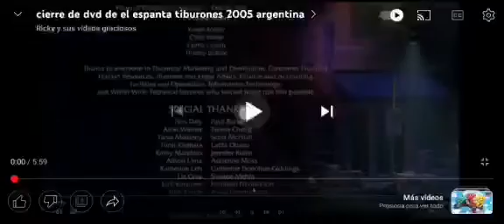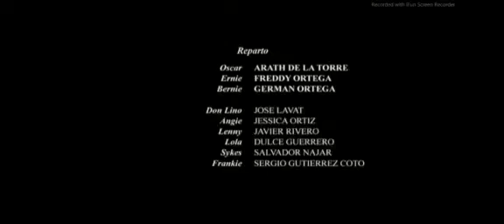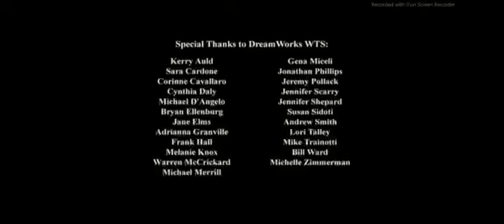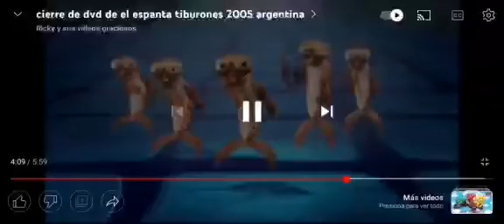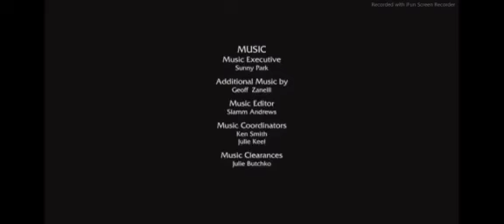Cierre DVD El espanta tiburones 2005 (Argentina)